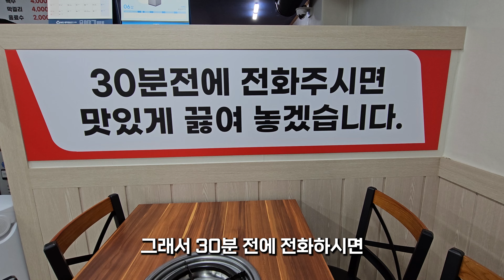청년 사장님 직접 손질해서 퍼주는 곱창전골! 촬영 중에 냄비 넘쳐서 불 끄고 다시 찍었습니다(잡내 0%)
대구 맛집! 달서구 맛집 '정선산대한곱창' 다녀왔습니다! 양을 워낙 푸짐하게 줘서 어떻게 가능한가 싶었는데 사장님이 직접 생곱창 받아와서 손질하시는 덕분에 더 드릴 수 있다고 하시네요. 사장이 힘들어야 고객이 즐거운 건 불변의 진리인 것 같습니다. 곱창전골은 잡내 없이 부드러웠고 볶음밥과 새우튀김도 강력하게 추천드리고 싶을 만큼 맛있었습니다. 집 근처에 있었으면 일주일에 한 번은 갔을 것 같네요 :D

00:00~00:21 오프닝, 대구 달서구 맛집 정선산대한곱창
00:22~00:49 잡내 없는 곱창전골, 스피드하게 드시는 법
00:50~01:32 이게 2인분이라고요? 혜자로운 곱창전골
01:33~02:19 퍼주는 비결은 생곱창 직접 손질하는 사장님
02:20~02:40 깜짝 게스트 새우튀김
02:41~03:03 맛+청결+서비스 3박자 갖춘 맛집
03:04~04:03 안 먹으면 서운한 볶음밥, 클로징